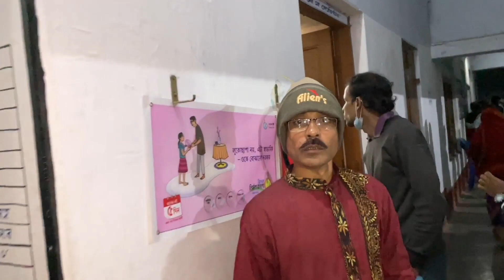আমাদের স্কুলে নিমন্ত্রণ করে অপমান করে তাড়িয়ে দিল 😔 স্কুলে @SrikantaAcharyaOfficial এলেন ☺️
- Video title -
আমাদের স্কুলে নিমন্ত্রণ করে অপমান করে তাড়িয়ে দিল 😔 স্কুলের শতবর্ষ পূর্তি উৎসব হলো 😔
Welcome to my vloging channel - "Suvojit Vlogger"

🔴🔴🔴This is my vloging channel🔴🔴🔴

           ⊂((・▽・))⊃ᕙ( ͡◉ ͜ ʖ ͡◉)ᕗᕙ(  • ‿ •  )ᕗ